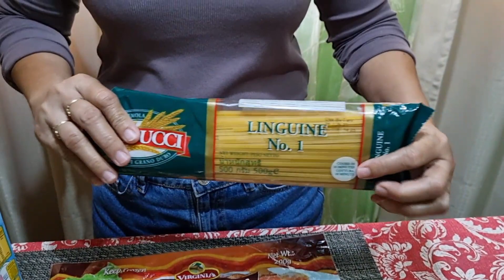Creamy Carbonara Pinoy Style